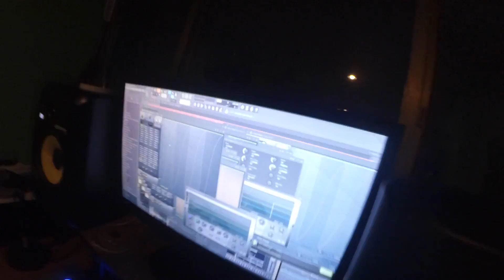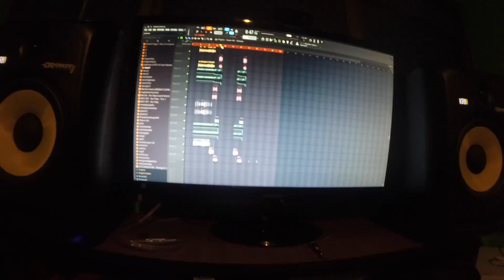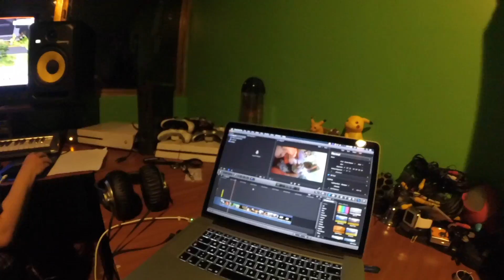Granizo Tamaño Camioneta - Vlog Semanal #31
Otras dos semanas de vlog, muchachos. Prometo que ya subiré uno cada semana, como tiene que ser. Si no, le tomarán captura de pantalla a esto y dejaré que publiquen cualquier cosa que ustedes quieran en mi Twitter si no cumplo.